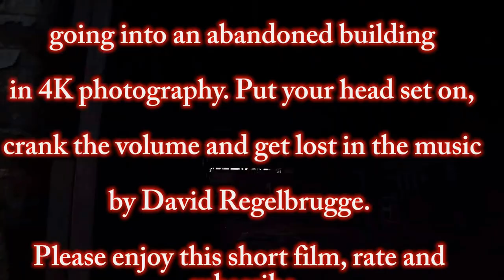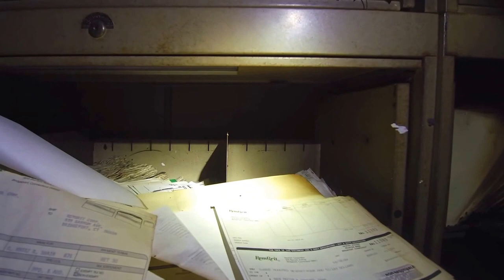Assult rifle Manufactures closed: Abandoned Remington Arms, NO MORE AK-47, AR-15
Many Americans owned guns after the United States Civil War and the public, so shotgun shells and bullets were in high demand.  In 1867 the Union Metallic Cartridge Company opened a factory in Bridgeport's to handle the new American demand. In 1912, the European conflict  and rich secrete society members like Rockefeller, Morgan, Vanderbilt, needed  guns and  ammunition for their funded World War I which they funded both sides.  In 1915 Union Metallic Cartridge Remington Arms merged and became one or the world’s largest ammunition manufacture. This video shows t73-acre manufacturing complex which at one time had 38 different buildings employing 17,000 people producing train loads of guns and ammunitions every month. Due to poor safety requirements due to stock holders and owners not caring, the  factory had many fatal accidents from workers falling into giant pots of molten metal to complete building explosions with one large exposing killing seven workers and wounded 90.  Many workers lost fingers in the presses and evenly all people on the complex became lead poisoned. Many of the workers ended up in mental instructions, asylums and funny farms where experimental treatments were implemented. After a few riots, strikes and most employs becoming lead poisoned ,  the Remington moved the production to Arkansas in  1970.  This  site was abandoned om 1988.  The Erasing America version is coming soon. Sorry about the lenses smudge.
MUSIC BY DR. CD's for Sale Music by David Regelbrugge Can buy song or album Music is also available at iTunes, Spotify, Amazon, CDBaby,
To solve any house problem over the phone, Goggle ‘Call Marko with a question” A small fee will apply